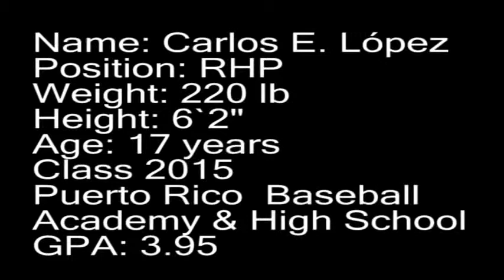Carlo E Lopez Puerto Rico baseball Academy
Name Carlos E  Lopez  Position: RHP ,Weight : 220 lbs
Height: 61 2"  ,   Year : 17    class 2015
Puerto Rico baseball Academy &  Hight School